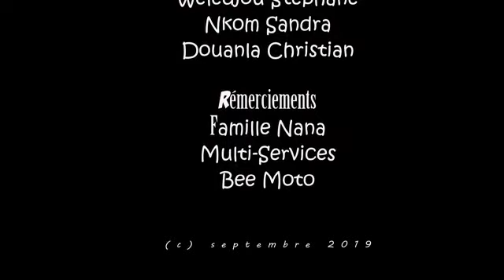Dialogue national | BlackOya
Black oya et fingon tralala s'invitent au dialogue national. Regarde et partage au max .